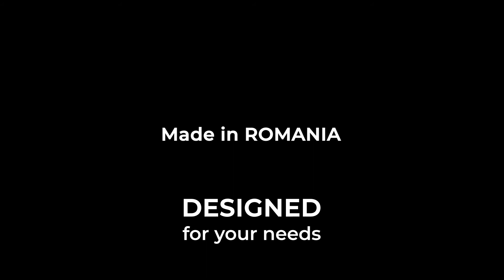Wie zu wissen die ersten 3 Gewinner bei Texas Holdem mit Prädiktor